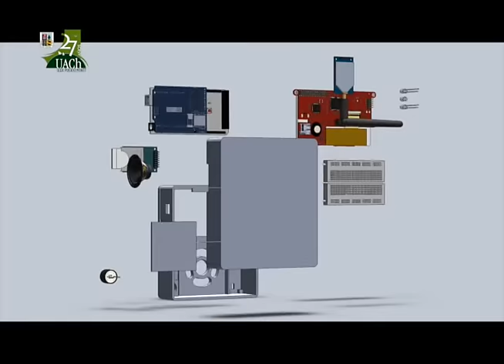Noticias UACH Semana 6